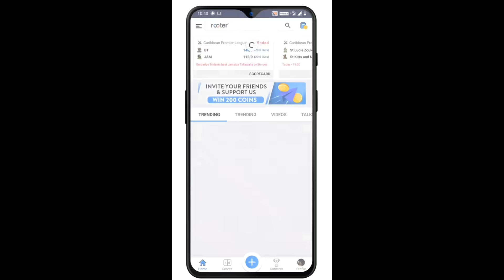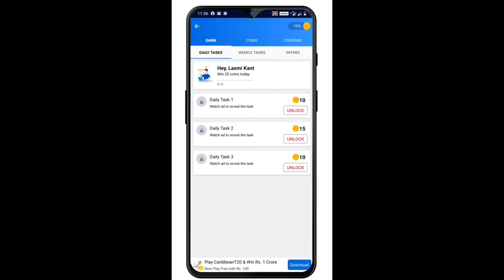Free Fire New Update - New Evolution MP40 Gun SKIN || Free Fire Next Evo Gun 2021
Free Diamonds